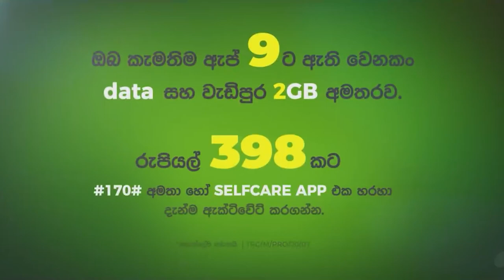SLT-Mobitel Fan Talks | T20 Cricket World Cup 2021 | Sri Lanka vs Netherlands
ශ්‍රී ලංකාව සහභාගිවන සෑම තරගයකටම පැයකට කලින් SLTMobitel FAN TALKS එක්ක සෙට් වෙන්න!

SLT-Mobitel Youtube සහ Facebook නාලිකාව සමග එකතු වෙලා ඉන්න.